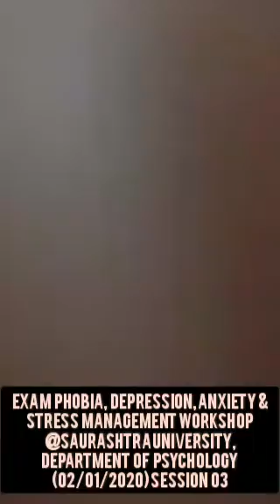Exam Phobia, Depression, Anxiety & Stress Management workshop Session 03 @Saurashtra University